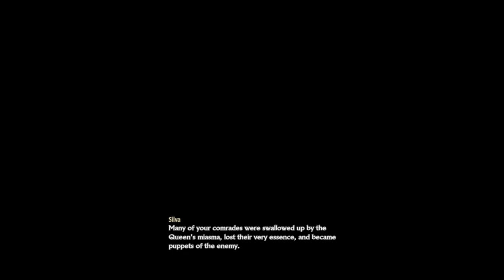Code Vein Let's Play Part 20: So i Partnered up (PS4, gameplay, walkthrough, Commentary)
Code Vein Let's Play Part 20: So i Partnered up (PS4, gameplay, walkthrough, Commentary) (PS4, gameplay, walkthrough, Commentary, blind playthrough)
In the Face of Certain Death, We Rise.

In the not too distant future, a mysterious disaster has brought collapse to the world as we know it.  Towering skyscrapers, once symbols of prosperity, are now lifeless graves of humanity’s past pierced by the Thorns of Judgment. At the center of the destruction lies a hidden society of Revenants called Vein. This final stronghold is where the remaining few fight to survive, blessed with Gifts of power in exchange for their memories and a thirst for blood. Give into the bloodlust fully and risk becoming one of the Lost, fiendish ghouls devoid of any remaining humanity. Wandering aimlessly in search of blood, the Lost will stop at nothing to satisfy their hunger. Team up and embark on a journey to the ends of hell to unlock your past and escape your living nightmare in CODE VEIN.